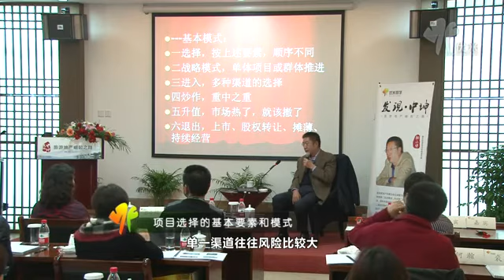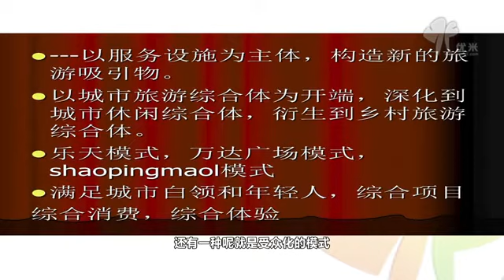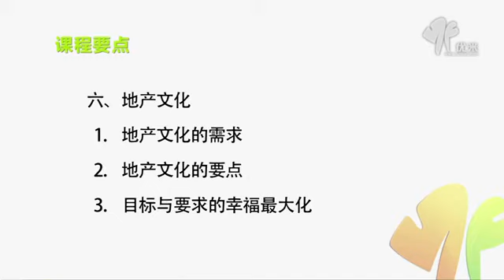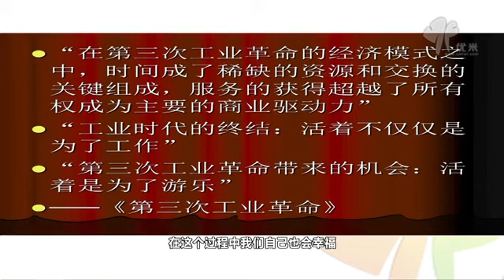一站搞定房地产——万通、中坤大咖团教你“玩转”商业与旅游地产!课时13魏小安：中国旅游地产项目分析与商业模式解读（上）